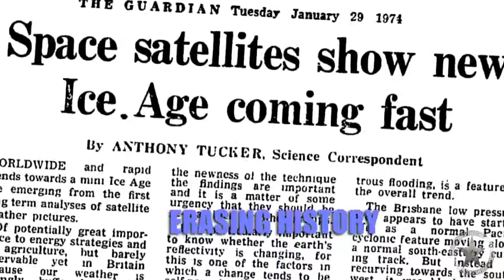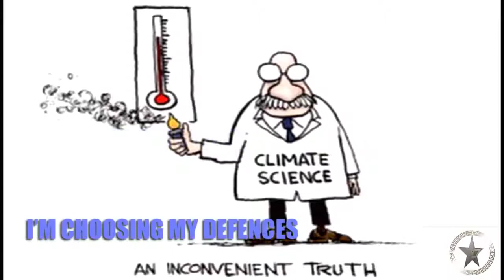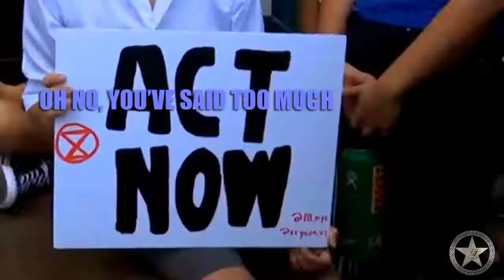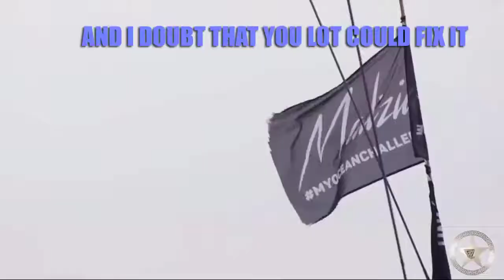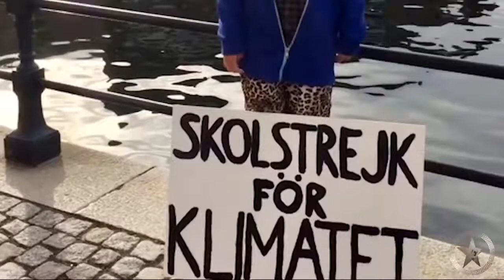Greta's Climate Change Religion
This video was produced by Gary Orsum